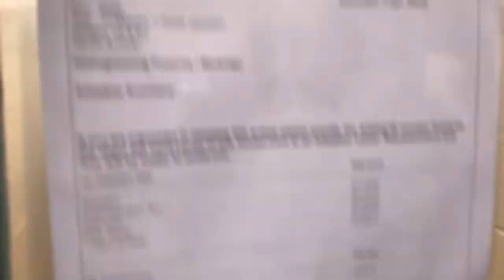Spend The Week With Us | SAHM Vlog | Visiting Pet Shelter / Birthday Party + Skincare Routine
Hey friends! Today I have another weekly vlog, where I vlogged for a few days. In this vlog, we go to a birthday party, bring Madison lunch at school, visit a pet shelter and I also share my current skincare routine. I’ll be leaving all the info to Averraglow skincare care below

Filming Equipment